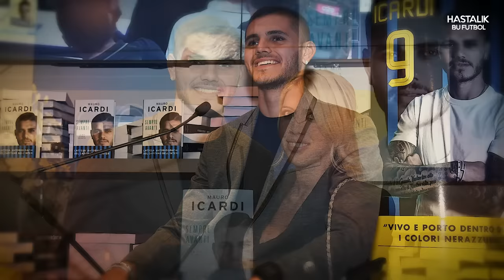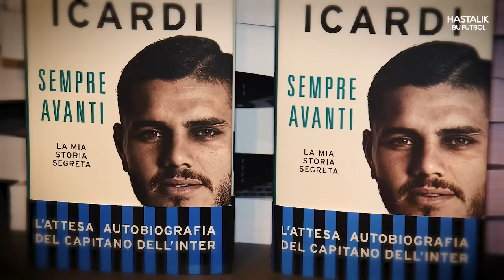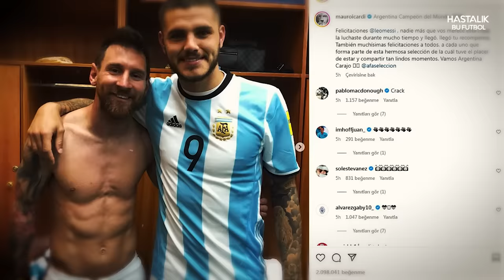Mauro Icardi | "Söylenmedi hiç..."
Mauro Icardi'nin hayat hikayesini anlatıyoruz bugün. 20 yaşında hayatına giren bir kadın, gençlik hataları, inişler, çıkışlar... Tercih ettikleri, vazgeçtikleri...  Arjantin milli takımı, 9 numaralı forma, kaptanlık pazubandı... Barcelona, Milano, Paris, İstanbul... İşte günahlarıyla sevaplarıyla futbol dünyasının dışlanmış çocuğu, Galatasaray'ın golcüsü; Mauro Icardi.

Keyifli seyirler!

MÜZİKLER ►  @mowotr